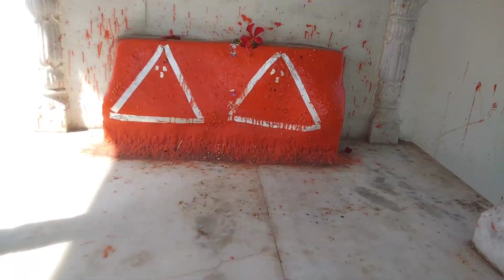खेमजी महाराज मंदिर खेड़ी बुन्दी। Khemji Maharaj Temple Khedi Bundi. KhemjiMaharajTempleKhediBundi.